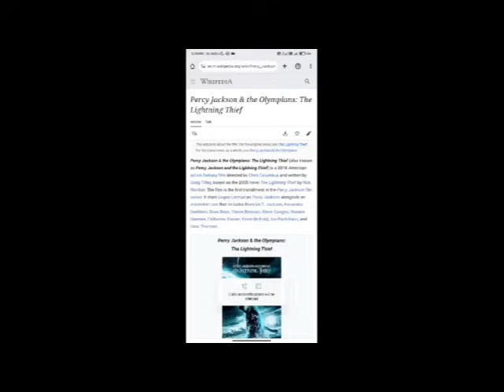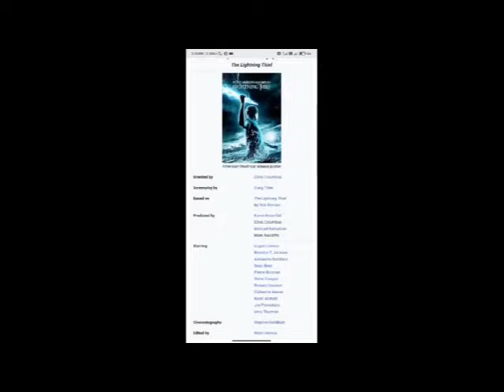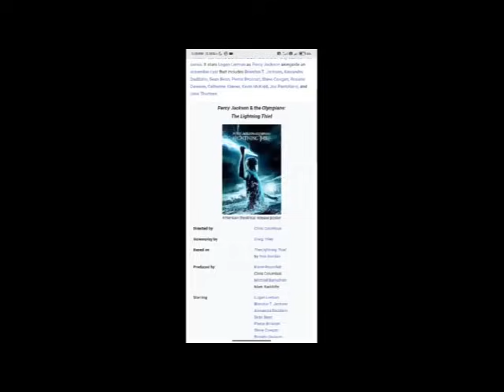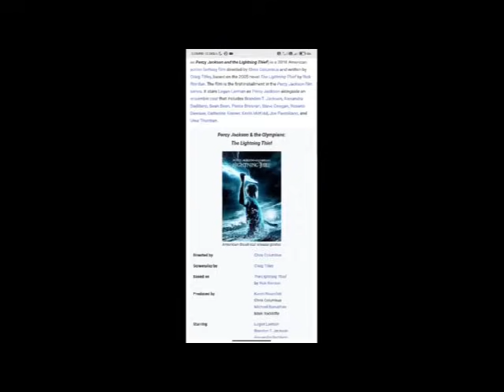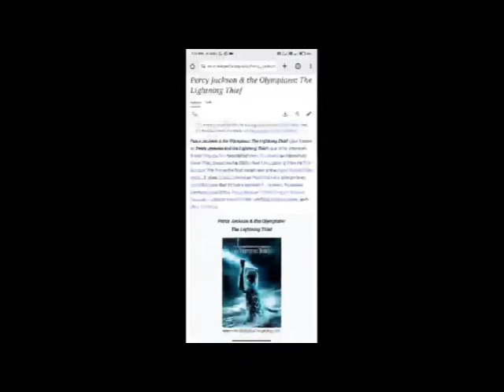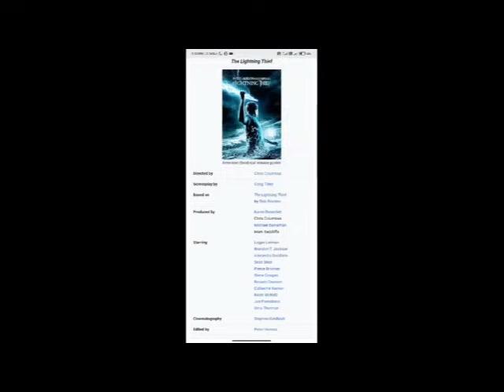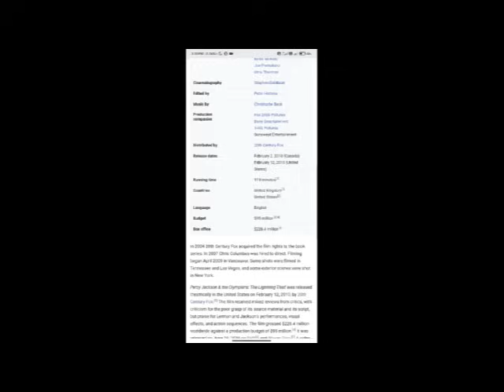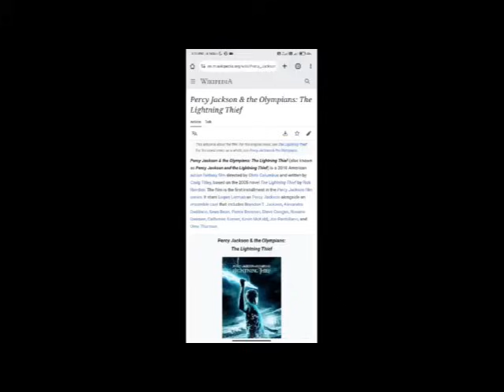Percy Jackson & the Olympians: The Lightning Thief Full Movie Facts & Review / Logan Lerman .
In this video we will tell you about fact and review of movie Percy Jackson & the Olympians: The Lightning Thief .